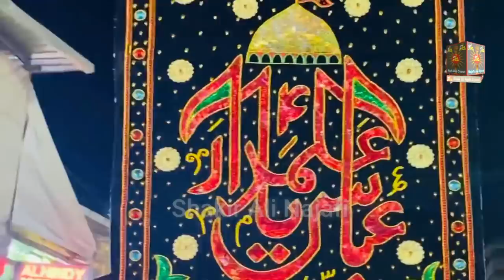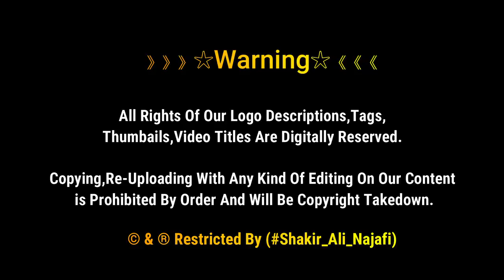Mehndi Shahzada e Qasim as Ki Karbala Me Matamdari | القاسم ابن الحسن | Muharram 2021 | Karbala Iraq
Qasim ibn al-Hasan, supported his uncle Husayn Ibn Ali in fighting off the Umayyad forces during the Battle of Karbala where he was killed in his teens.

》》》》》》☆Warning☆《《《《《《